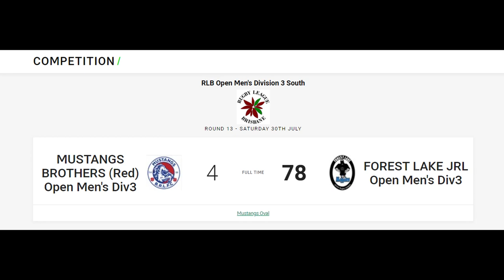Open Men's - Div 3 - Mustangs Brothers Vs Forest Lake Magpies - Whole Game (Played 30.07.2022)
Played @ Mustangs Brothers Home